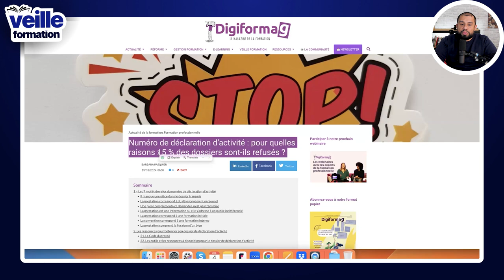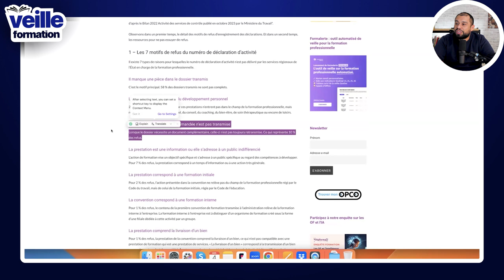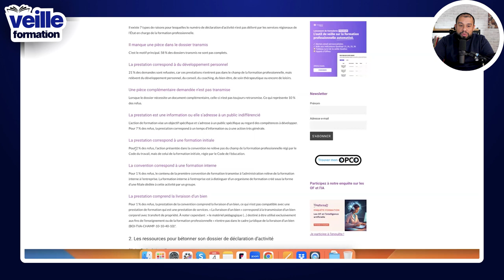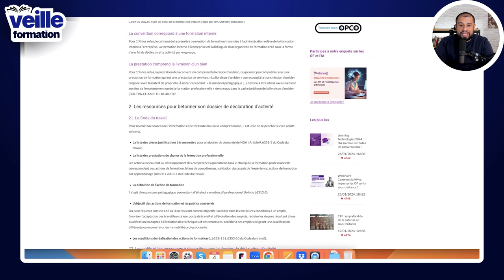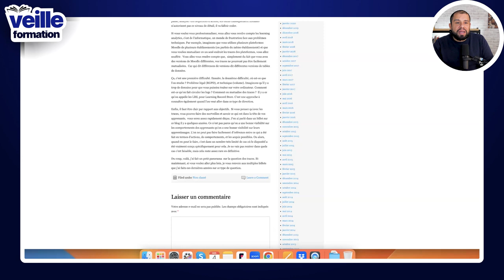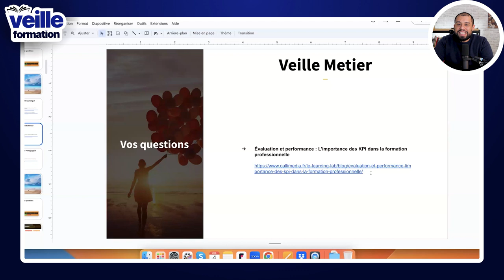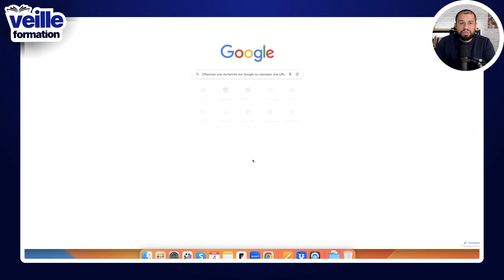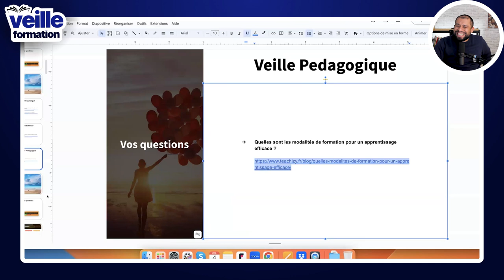Comment utiliser les KPI pour obtenir Qualiopi ? (VF 33)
Bienvenue dans la veille formation de la semaine du 27 mai 2024. Nous allons voir les informations essentielles qui ont été abordées par les journaux cette semaine pour votre organisme de formation. J’analyse différents articles de journaux pour votre veille Qualiopi. Venez découvrir les dernières informations dans le secteur de la formation professionnelle. J’effectue différentes veilles :  juridique, informationnelle, pédagogique et également l’intelligence artificielle.

Nous allons aborder plusieurs points principaux aujourd’hui :

- Numéro de déclaration d’activité : pour quelles raisons 15 % des dossiers sont-ils refusés ?
- Suivre à la trace l’utilisation de ressources pédagogiques
- Évaluation et performance : L’importance des KPI dans la formation professionnelle
- Quelles sont les modalités de formation pour un apprentissage efficace ?

LISTE DES CHAPITRES :

00:00 Introduction
00:16 Numéro de déclaration d’activité
04:53 Suivre à la trace l’utilisation de ressources pédagogiques
07:44 L’importance des KPI dans la formation professionnelle
09:10 Quelles sont les modalités de formation pour un apprentissage efficace ?
10:58 Conclusion